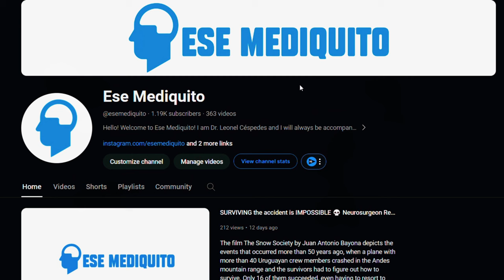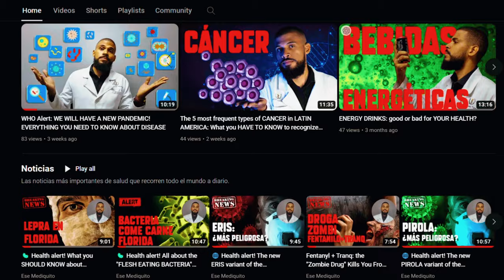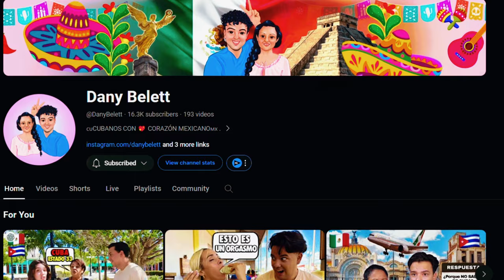Ser DOCTOR EN CUBA ¿Quién es ESE MEDIQUITO en YOUTUBE? | Entrevista a Dr. LG CÉSPEDES en LA VENTANA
En este video te comparto la entrevista realizada en el  programa La Ventana, de Radio Angulo, Holguín, Cuba. Respondo detalles de mi infancia, familia y crecimiento profesional. Brindo datos de mi labor como neurocirujano en un Hospital Pediátrico, mi trabajo como Social Media Manager en Ediciones La Luz y mi desarrollo en YouTube.

🔵 Programa La Ventana
Guion y producción general: Alicia Durañona Fornet
Asesora: Tamara Manso García
Coordinación general: Nair Reyes
Asistentes: Adriana Morales Fernández y Rubiel Corona
Sonido y Dirección General: Carlos Rene Castro Martin
Locutor: @Chidalgotorres
Si te ha gustado SÚSCRÍBETE y deja un fuerte LIKE.

* Nota: Este video tiene finalidad INFORMATIVA, las referencias son de organismos internacionales de salud. Este canal cumple con las normativas establecidas en YOUTUBE y no se brinda desinformación médica. Todo el material audiovisual, texto, imágenes, descargas, archivos adjuntos y cualquier otro contenido de este canal de YouTube tiene únicamente fines informativos y no pretende sustituir el consejo, diagnóstico o tratamiento de un profesional médico cualificado en el contexto de una atención individualizada.